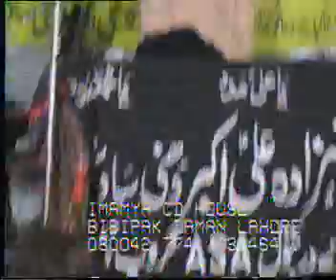Majlis 21 Ramzan Zakir Najam ul Hassan of Notak